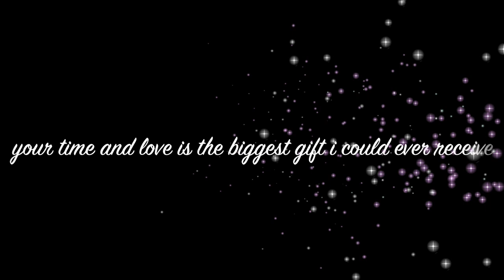0 to 100K Subscribers - Our Journey in a 100 seconds | Heli Ved